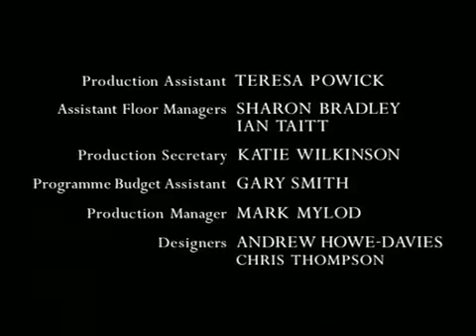The Fast Show - Jack Pott & Tom Bowler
Also next week, it's Jack Pott and Tom Bowler (from the Isle of Man)...
Fine ending for Series 1, Episode 3 of classic BBC2 90s comedy 'The Fast Show'.